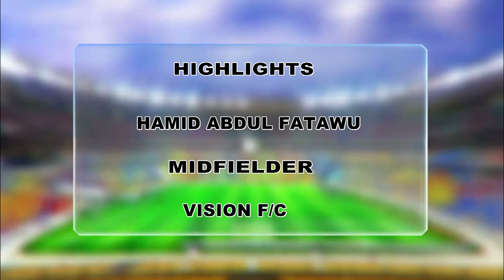HAMIDU ABDUL FATAWU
Great striking abilities